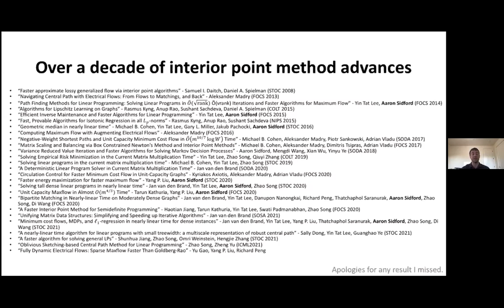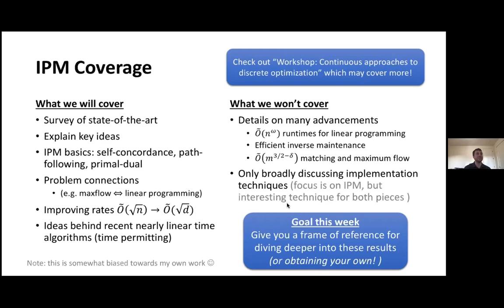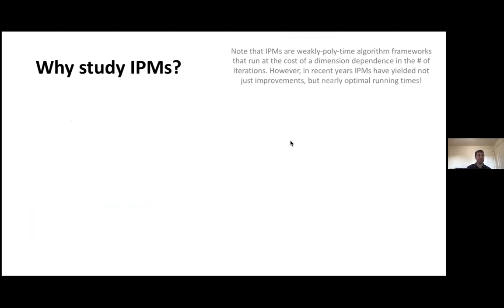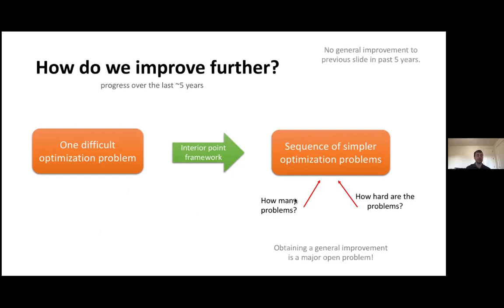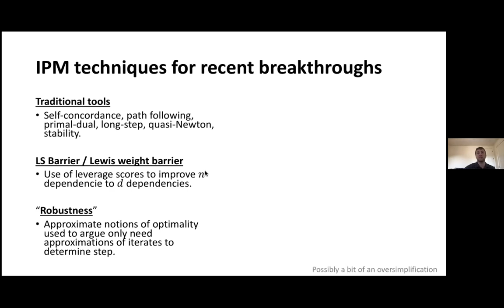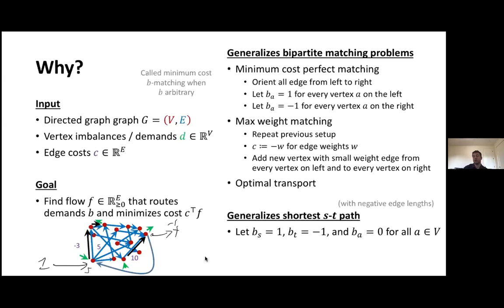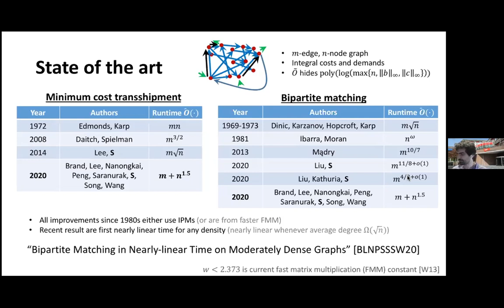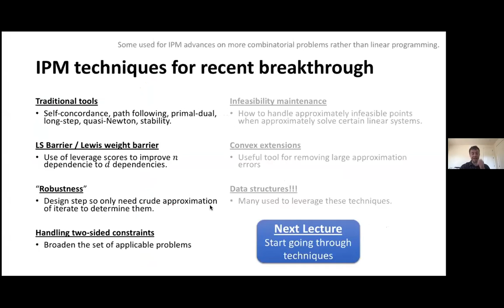Aaron Sidford: Introduction to interior point methods for discrete optimization, lecture I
Over the past decade interior point methods (IPMs) have played a pivotal role in mul- tiple algorithmic advances. IPMs have been leveraged to obtain improved running times for solving a growing list of both continuous and combinatorial optimization problems including maximum flow, bipartite matching, linear programming, geometric median, and more. In certain cases, IPMs have even led to nearly-linear runtimes in broad settings. This mini-course will provide a rigorous intro- duction to the IPM theory, survey these advances and the state-of-the-art, and cover details of some improvements related to discrete optimization.